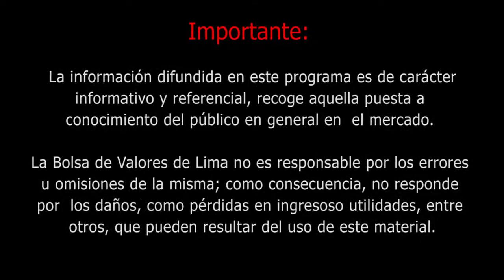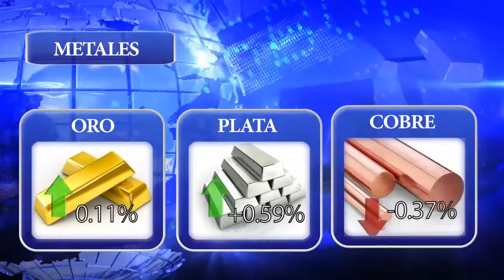Bolsa de Valores de Lima - Bolsa TV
El mercado local cerró en terreno positivo, en línea con los mercados globales, impulsado por BAP y la mayoría de valores mineros, en medio de construcción de canastas EPU y la toma de ganancias en valores como BAP (“Credicorp”) tras la fecha de corte para la entrega de dividendos.